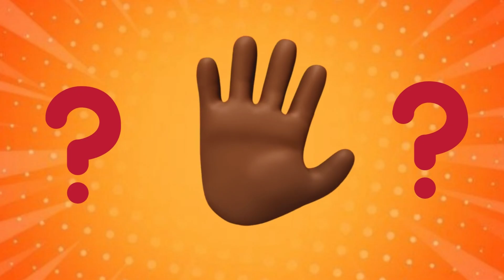Daddy Finger Song | Baby Finger | Finger Family Nursery Rhymes - JJ’s & Cody's Family of Cocomelon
Wheels on the bus, Cocomelon wheels on the bus, jj’s, Cody’s, funny, comedy, kids songs, baby songs
Wheels on the bus, abc song, children songs, bus, kids songs, kids education, kids tv, kindergarten, kids videos, nursery rhymes, round and round, wheels on the bus, cocomelon, lollop kids, Old MacDonald, Old MacDonald had a farm, Animal sounds Song, Cocomelon